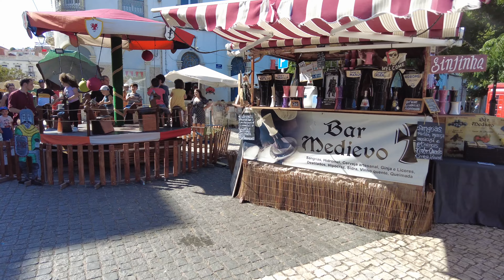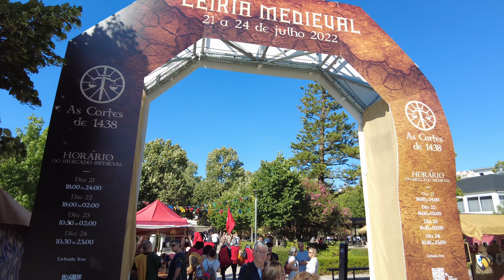Le film "Les visiteurs", vous connaissez ?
Vlog 042 "Français Médiéval et Chevaliers"

BonjourProfesseur.com a du contenu pour tous les niveaux, du point de grammaire pour débutant au Vlog en français pour les plus avancés.

Les livres que je recommande par niveau :
_ A1 "La dernière nuit au phare", de Pascale Paoli
_A2 "Le tour du Monde en 80 jours", de Jules Verne
_B1 "Candide", de Voltaire
_B2 "La Tête d'un homme", de Georges Simenon

Accessoires indispensables pour mes productions visuelles :
MacBook Air M1 8Go, 256Gb
DJI Pocket 2 Combo
Samsung ZFlip 3 256 Gb
Microphone Rode videomicro
Microphone Rode SmartLav+
Disque dur externe WD Elements 4Tb